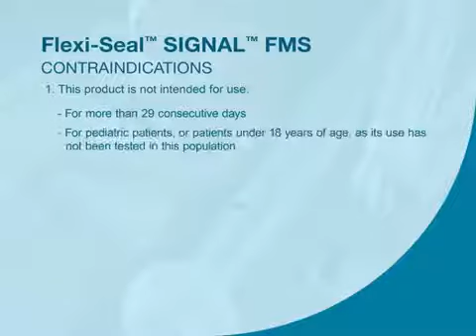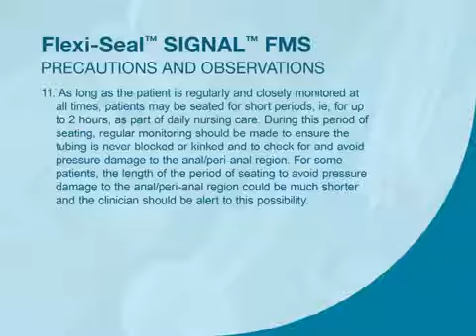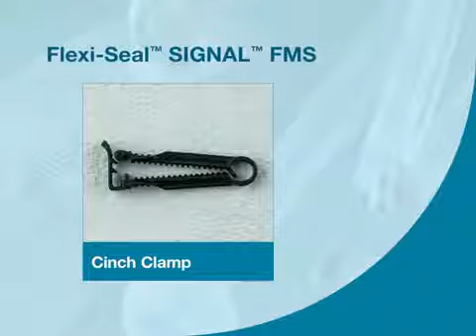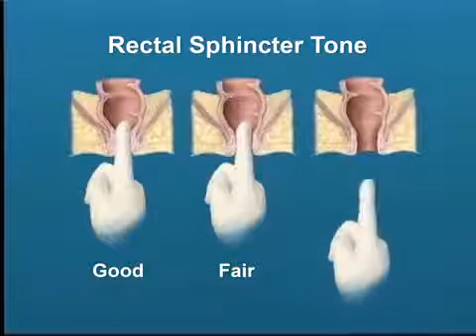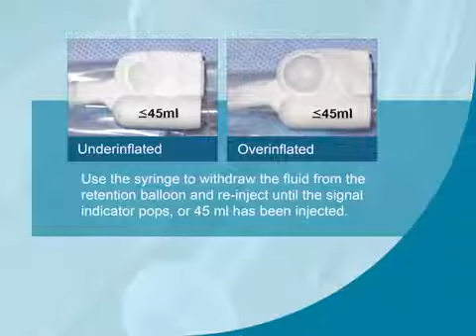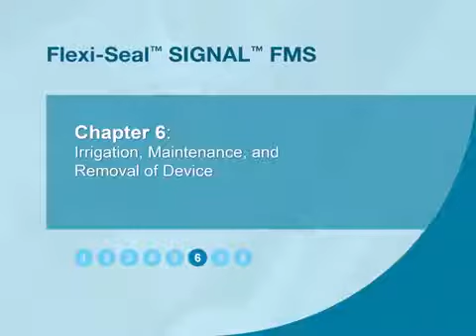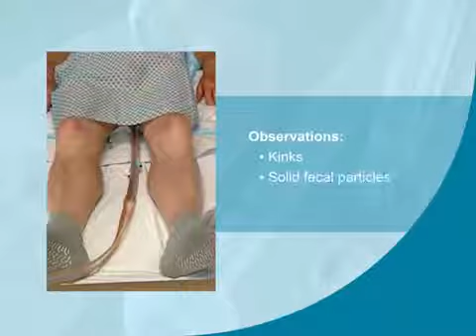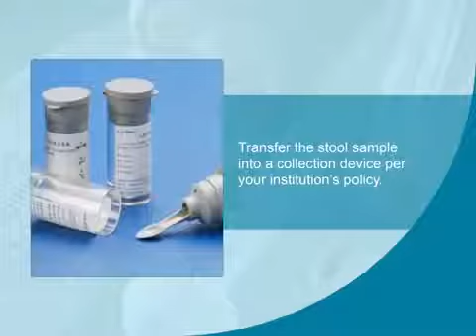Flexi-Seal SIGNAL FMS Instructions for Use